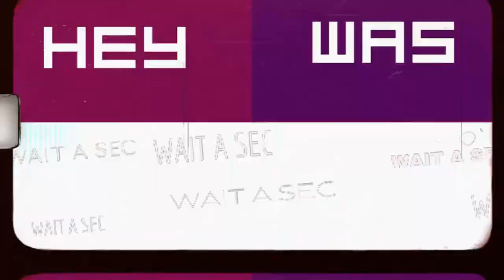MEP DUMP PART 8